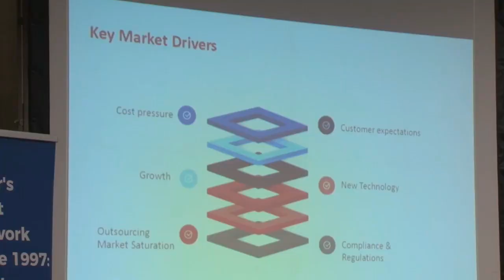05 10 2018 TAS hield workshop